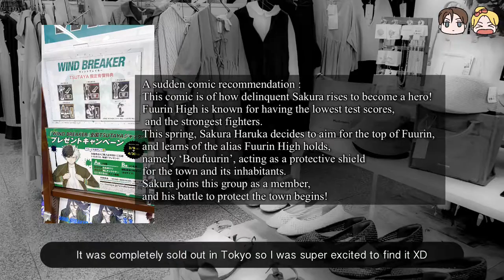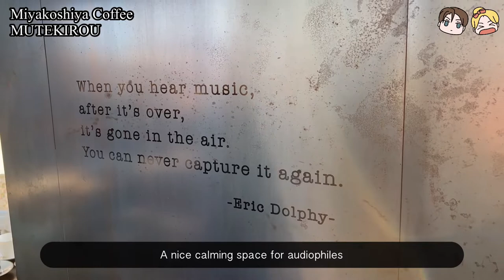A day in Muroran Hokkaido | Drive over Hakucho Bridge 白鳥大橋 | 室蘭 北海道 Japan Travel 宮越屋珈琲 Cafe VLOG ENG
Places Visited
BOOK MARKET Muroran Yayoi Shop
Miyakoshiya Coffee MUTEKIROU 宮越屋珈琲 MUTEKIROU
Hakucho Bridge 白鳥大橋